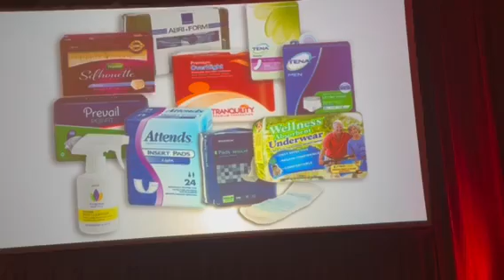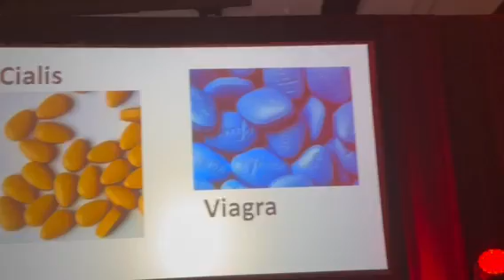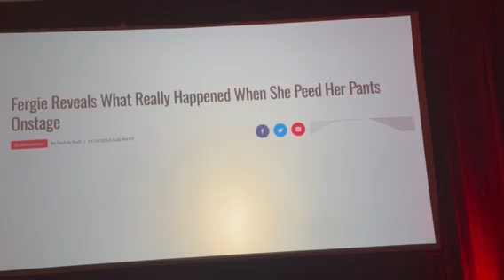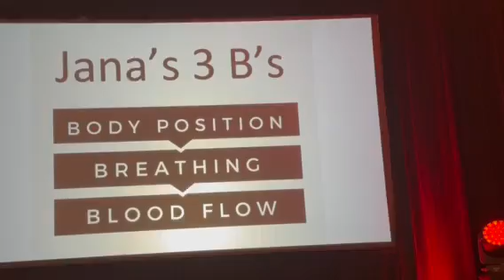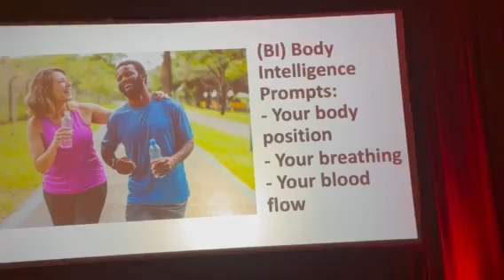It's Not Okay - Mindshare Future of Health Winning Video (2023)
Hear Jana as she shares her vision on the Future of Health stage at JJ
Virgin´s Mindshare Event in 2023.  This message struck a chord with the audience (as I am sure it will for you) as Jana won this prestigious speaking competition.